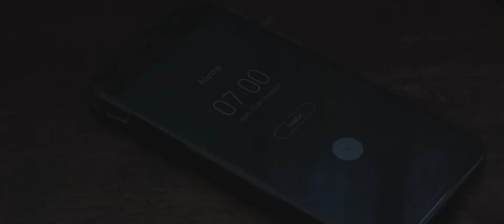O ser The Wight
Sinopse:
Um homem começa a viver seus dias, cada vez mais em decadência, após um ser misterioso aparecer em sua vida.

Estrelando: Caique Santanna e Rafael Diniz
Direção de: Bruno Avellar
Gênero: Thriller / Horror / Suspense

Deixo meu agradecimento à todos que fizeram esse curta acontecer. obrigado!!!